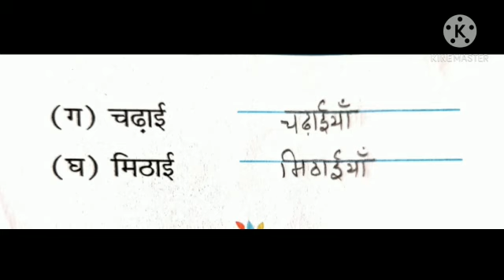कक्षा-२ -विषय-हिंदी पाठ-८(अभ्यास कार्य)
Fiha Miss